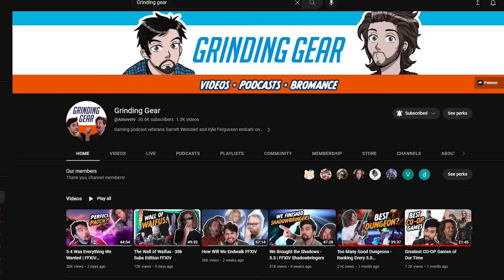Masters of Glamour | Grinding Gear Reacts to the Endwalker MSQ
00:00 Intro
00:41 Tasting The Moon
08:14 Girthy Carrots
11:29 42
21:31 Learning About Fashion
25:17 Finally Looking Good
28:50 Fashion Report